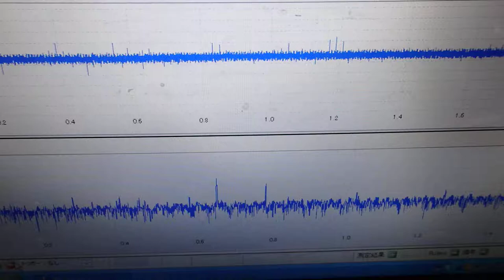オリジナル超音波伝搬実験 （超音波システム研究所 ultrasonic-labo）